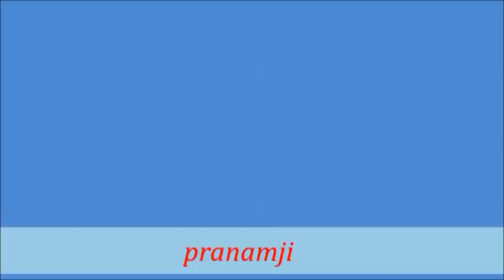मूर्तिपूजा से हानियाँ (पुराणों की दृष्टि में क्रमश....) भाग- ३, अशोक राज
मूर्तिपूजा से हानियाँ (पुराणों की दृष्टि में) भाग- ३,
 from Shri Prannath Jyanpeeth, Sarsawa